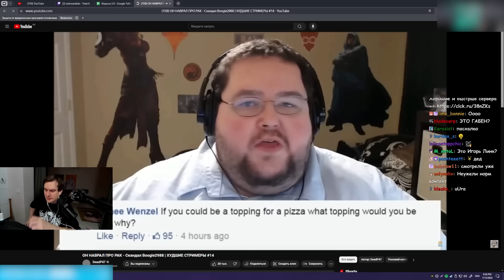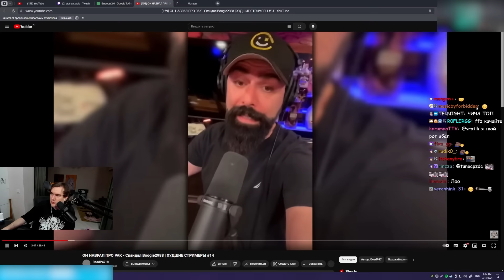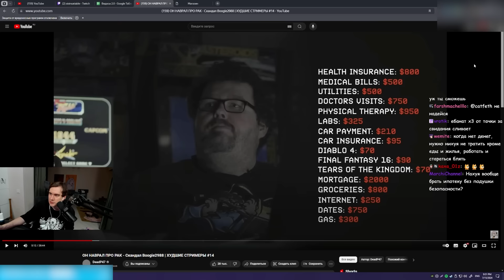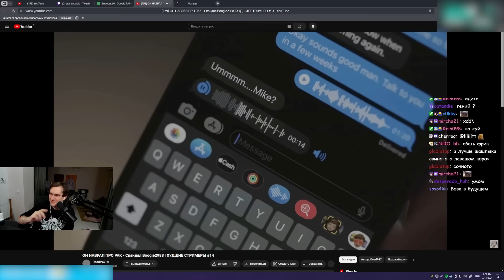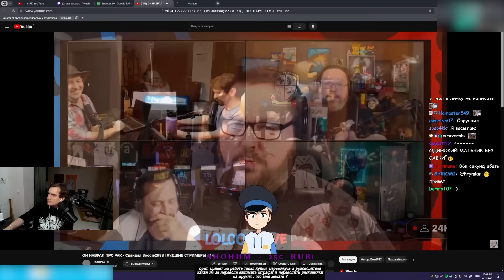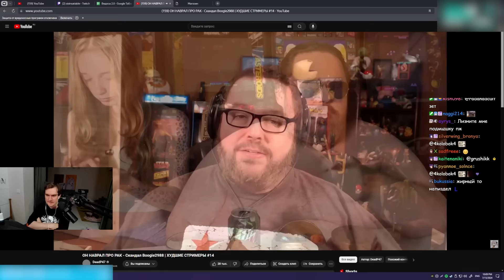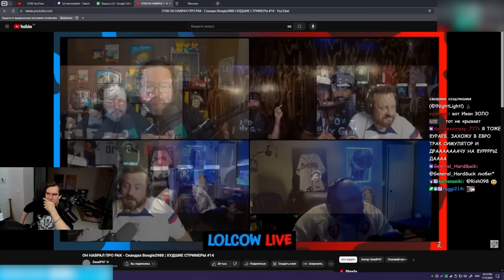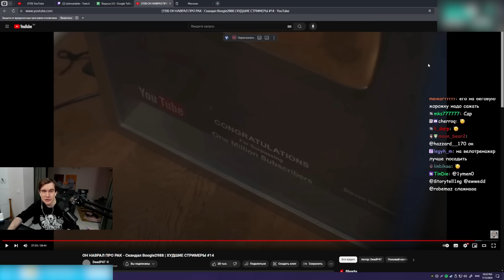Братишкин СМОТРИТ - ОН НАВРАЛ ПРО РАК - Скандал Boogie2988 | ХУДШИЕ СТРИМЕРЫ #14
Братишкин смотрит новую часть худших стримеров от DeadP47